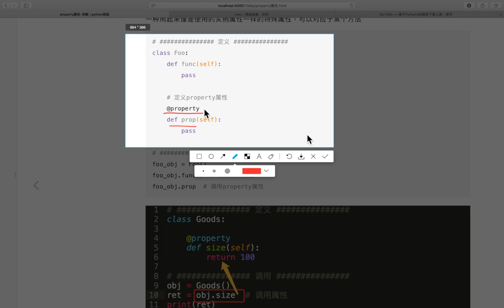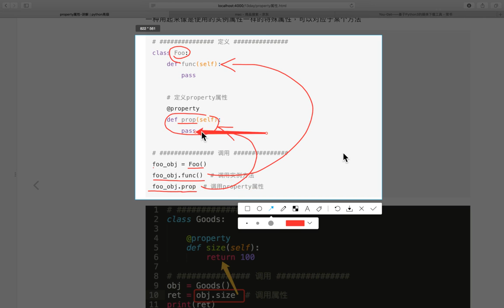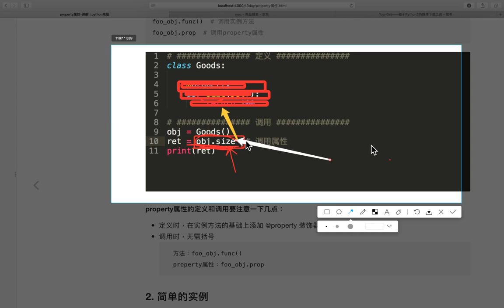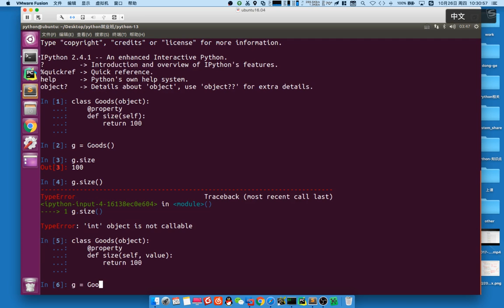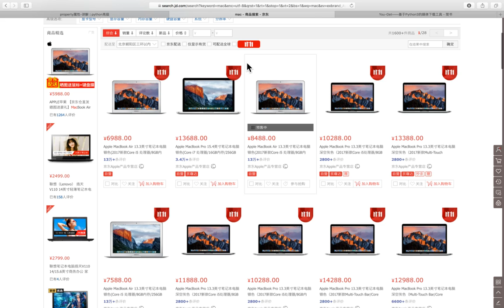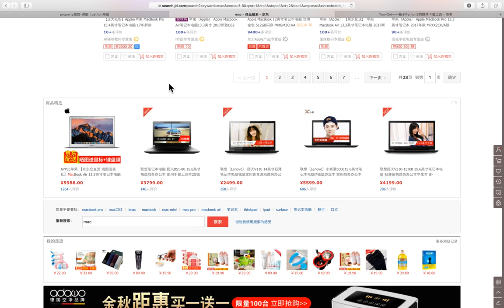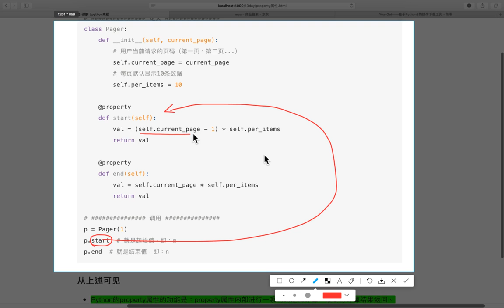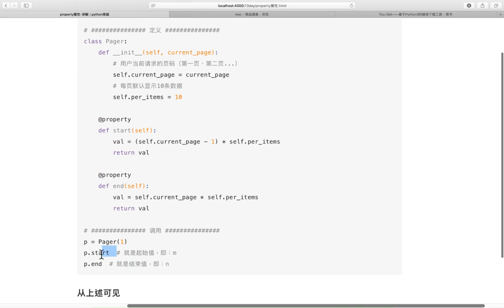04 Python高级语法v3 1丨05 类对象和实例对象访问属性的区别和property属性丨02 （重点）property属性